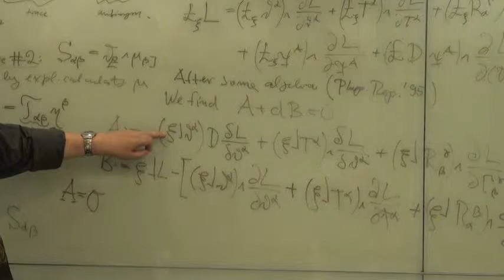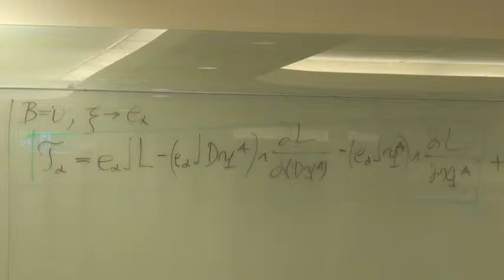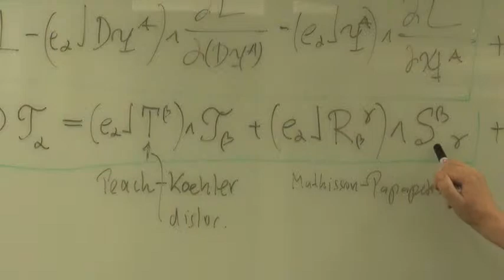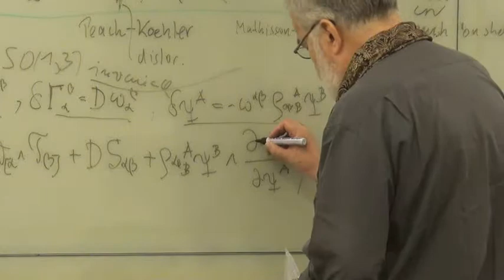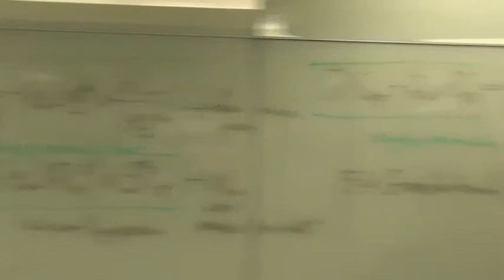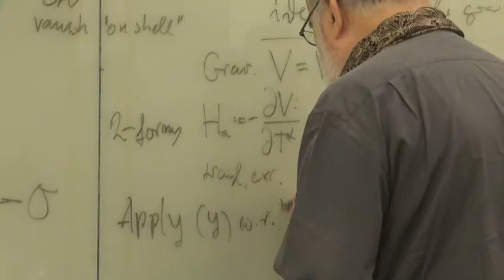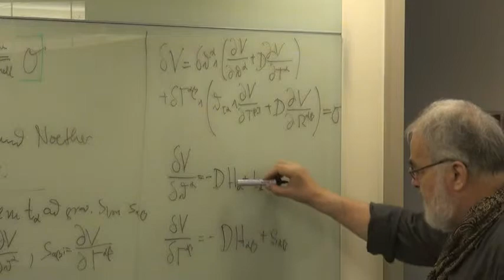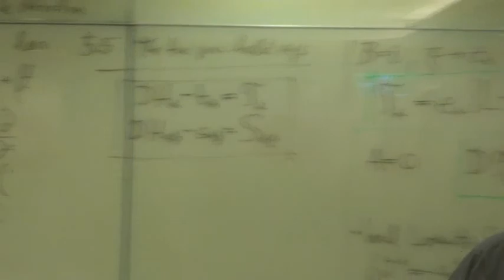Gauge Theories of Gravitation, Lecture 10 Part 2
2013 NCTS Lecture Series: Gauge Theories of Gravitation
Lecturer: Prof. Dr. Friedrich W. Hehl (Institute for Theoretical Physics, University of Cologne, Germany)

Place: Lobby of NCTS, 5F, General 3rd Building, National Tsing Hua University, Taiwan

Reference Book: Gauge Theories of Gravitation: A Reader with Commentaries, M. Blagojević and F. W. Hehl, editors. Foreword by: T. W. B. Kibble, FRS (Imperial College Press, London 2013)

Chapter 1 - From Special to General Relativity Theory

Chapter 2 - Analyzing General Relativity Theory

Chapter 3 - A Fresh Start by Yang-Mills and Utiyama

Chapter 4 - Einstein-Cartan(-Sciama-Kibble) Theory as Viable Gravitational Theory

Chapter 5 - General Structure of Poincaré Gauge Theory (Including Quadratic Lagrangians)

Chapter 6 - Translational Gauge Theory